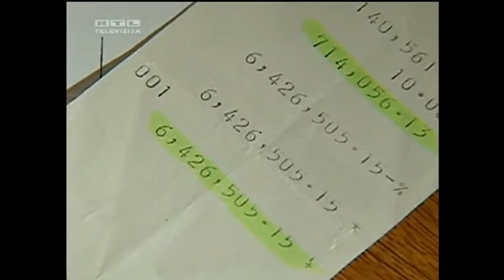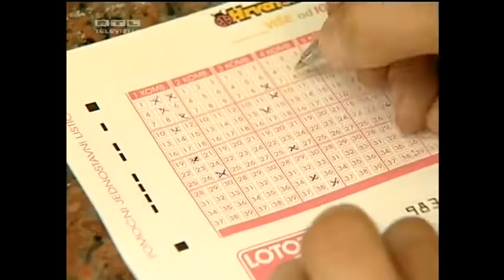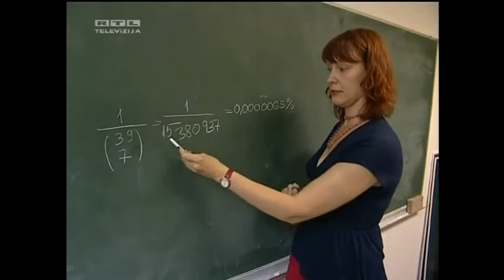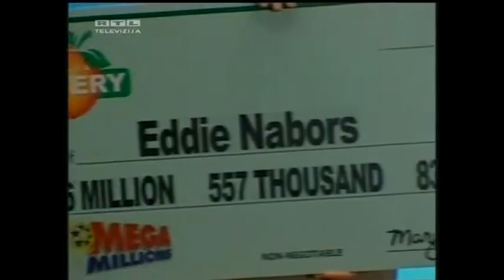OVISNOST O IGARAMA NA SREĆU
Boris Blažinić, prof.psih. govori o razlozima sve veće emocionalne zaraze igrama na sreću u ovo krizno vrijeme